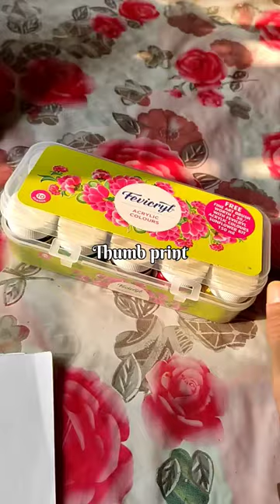Thumb print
Crafts with me
Easy process to learn about thumb print